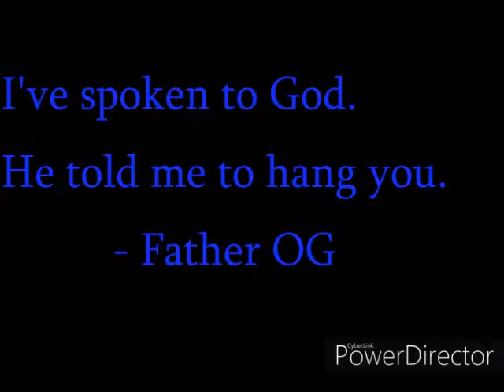Walking dead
Fab Fan Tribute⭐